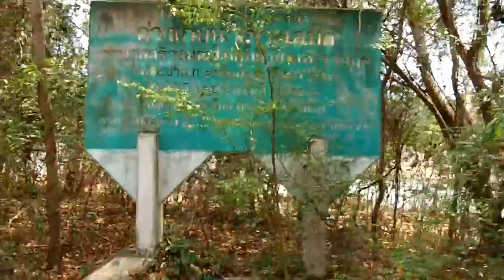เดินเที่ยวเกาะเสม็ดลงอ่าวพร้าว the bay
เดินเที่ยวชมธรรมชาติบนเกาะเสม็ดในรูปแบบการเดินโดยไม่ต้องขึ้นรถ